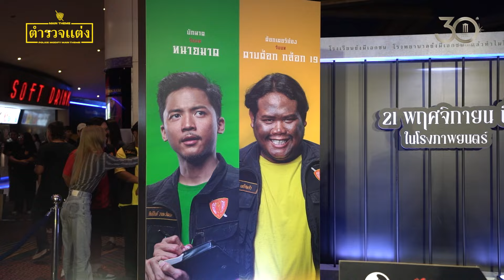เปิดตัว 'โรงพักเอกชน' กับนักแสดงจาก 'ตำรวจแต่ง กำเนิดผู้พิทักษ์สันติหลุด' และทีมงาน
เปิดตัว 'โรงพักเอกชน' กับนักแสดงจาก 'ตำรวจแต่ง กำเนิดผู้พิทักษ์สันติหลุด' และทีมงานภาพยนตร์ ในงาน Gala Premiere รอบสื่อมวลชนหนังตำรวจสายฮาแห่งยุค ที่ เมเจอร์ ซีนีเพล็กซ์ รัชโยธิน

'ตำรวจแต่ง'
เข้าฉาย : 21 พฤศจิกายน 2024